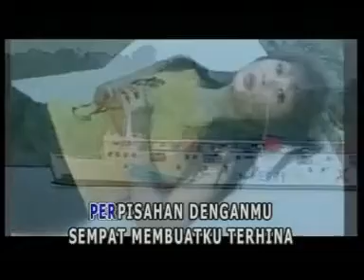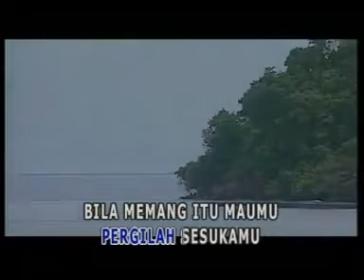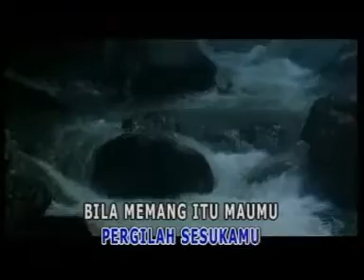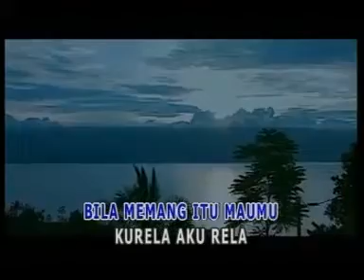sendiri dalam sepi by anie carera